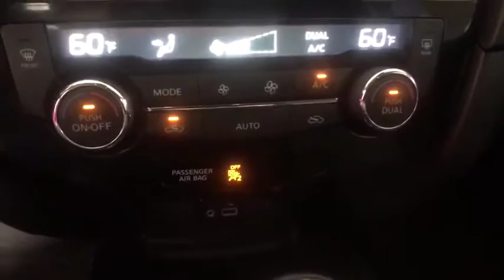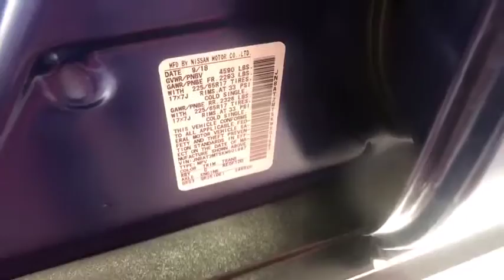2019 Nissan Rogue Fresno, Bakersfield, Modesto, Stockton, Central California KW501997NRC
CASPIAN BLUE ME Used 2019 Nissan Rogue available in Fresno, California at Lithia Nissan of Fresno. Servicing the Bakersfield, Modesto, Stockton, Central California area.
2019 Nissan Rogue FWD SV *Limited Production* *Ltd Av - Stock#: KW501997NRC - VIN#: JN8AT2MT5KW501997

Nissan Certified, CARFAX 1-Owner. REDUCED FROM $23,495!, $300 below Kelley Blue Book!, FUEL EFFICIENT 33 MPG Hwy/26 MPG City! Heated Seats, Dual Zone A/C, Remote Engine Start, Lane Keeping Assist, Blind Spot Monitor, CD Player READ MORE! KEY FEATURES INCLUDE: Power Liftgate, Heated Driver Seat, Back-Up Camera, Satellite Radio, iPod/MP3 Input, Bluetooth, CD Player, Aluminum Wheels, Remote Engine Start, Dual Zone A/C, Lane Keeping Assist, Smart Device Integration, Blind Spot Monitor, Hands-Free Liftgate, Heated Seats. Rear Spoiler, MP3 Player, Keyless Entry, Privacy Glass, Remote Trunk Release. Nissan SV with CASPIAN BLUE ME exterior and Charcoal interior features a 4 Cylinder Engine with 170 HP at 6000 RPM*. EXPERTS RAVE: Seventy cubic feet of cargo space helps make the Rogue one of the more versatile small SUVs on the market Great Gas Mileage: 33 MPG Hwy. A GREAT VALUE: Was $23,495. This Rogue is priced $300 below Kelley Blue Book. PURCHASE WITH CONFIDENCE: AutoCheck One Owner 7-year/100,000-Mile Limited Warranty, 167-Point Inspection and Reconditioning, 24-Hour Roadside Assistance and Towing Assistance, Some of our pre-owned vehicles may have unrepaired safety recalls. Check vinrcl.safercar.gov/vin/, Rental Car, CARFAX Vehicle History Report, SiriusXM Satellite Radio with 3-month trial subscription OUR OFFERINGS: Lithia Nissan of Fresno sells new and used Nissan cars, Nissan trucks & Nissan SUVs in Fresno, CA. We have a strong and committed sales staff with many years of experience satisfying our customers' needs. Feel free to browse our inventory online, request more information about vehicles, set up a test drive or inquire about financing! Pricing analysis performed on 8/14/2019. Horsepower calculations based on trim engine configuration. Fuel economy calculations based on original manufacturer data for trim engine configuration. Please confirm the accuracy of the included equipment by calling us prior to purchase.